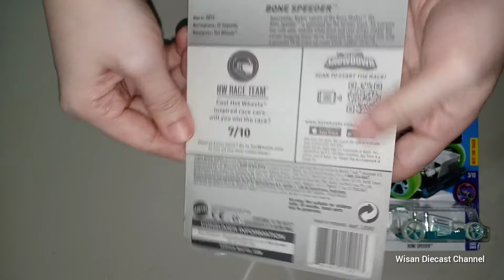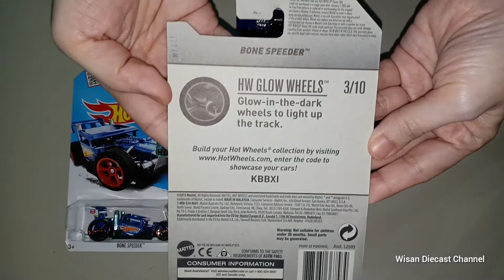Hot Wheels Bone Speeder Collections Review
Hot Wheels Bone Speeder
Debut Series : HW Race Team
Produced : 2015
Designer :  Ryu Asada

Description
The Bone Speeder is a 2013 New Model, and a track-optimization of the Bone Shaker. With the iconic body style it has, it is the 'cousin' (as it reads on the back of it's packaging) of the Bone Shaker family, and is so far the only Bone Shaker member that works wonders on track.

It has been improved by adding a side skirt for the boosters and shortening the car to work in turns.

bisa dipesan di shopee.co.id/adolfoi
(jangan lupa klaim voucher free ongkir + cashbacknya)

Musician: @iksonmusic